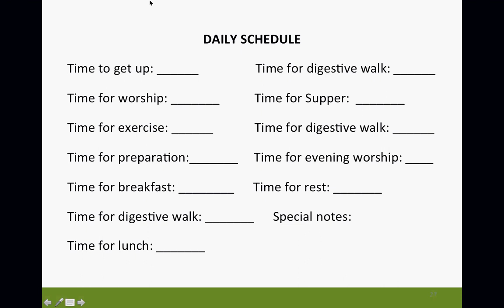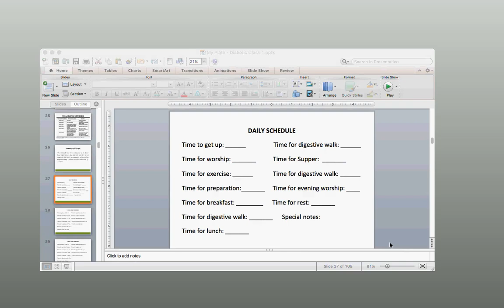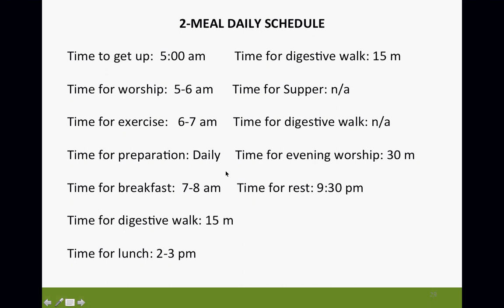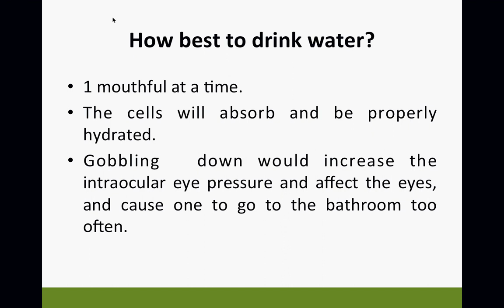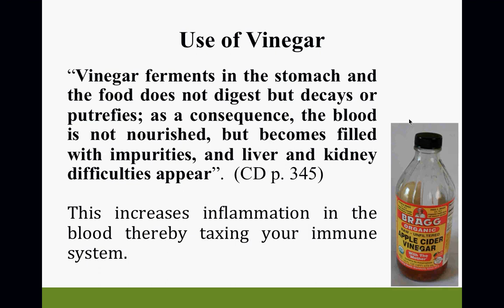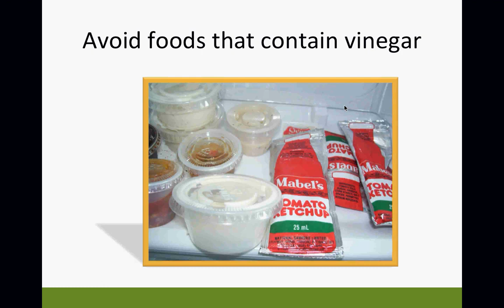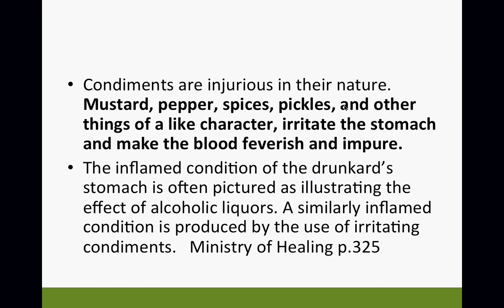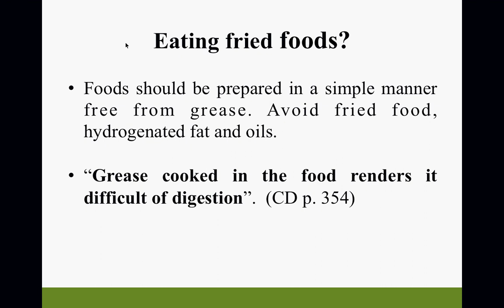My Plate Pt 2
The session is a continuation from session 1, it discusses the harmful effects of drinking and eating, and the non-use of condiments and spices which irritate the stomach and cause digestive problems.